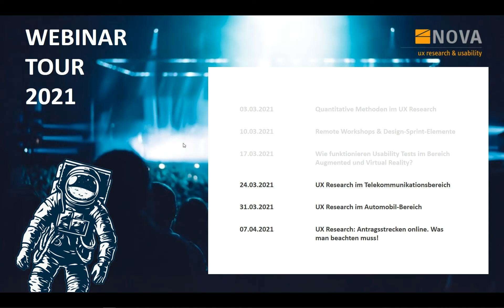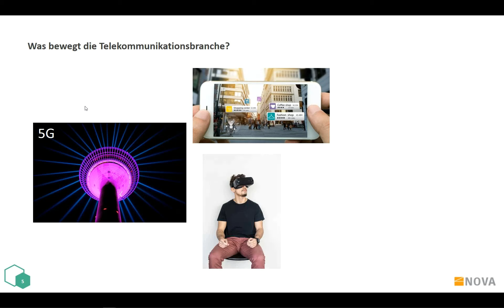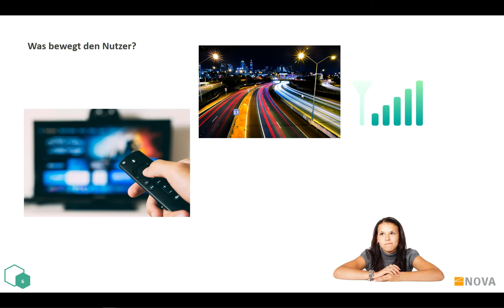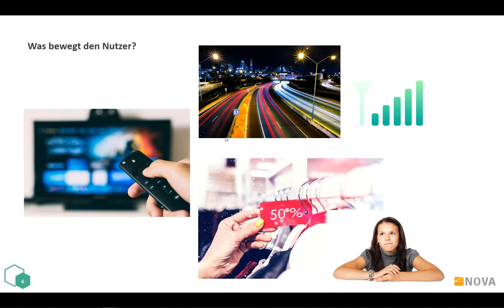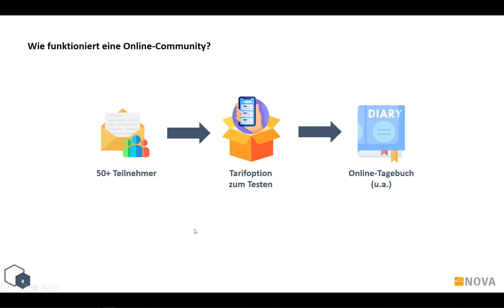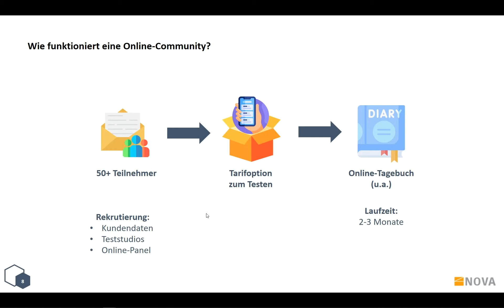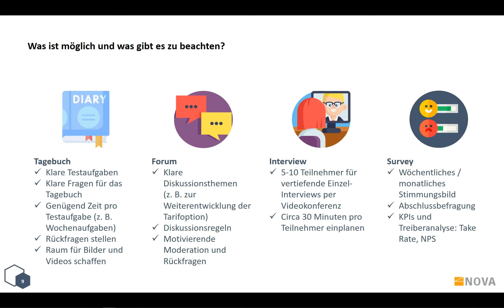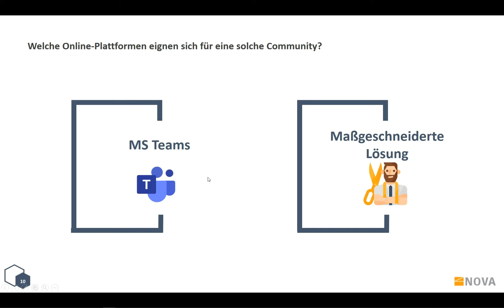SKOPOS NOVA - UX Research im TK-Bereich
Dustin Hesse und Michelle Baumbach geben Einblick in ein paar UX-Spezialitäten, die im Bereich der Telekommunikation auftreten und relevant für die UX-Forschung sind. Ob neue Mobilfunkverträge abgeschlossen werden sollen, oder aber eine App zur Kosteneinschätzung genutzt wird, das Smartphone bestimmt unser Leben – und wir bestimmen die UX.